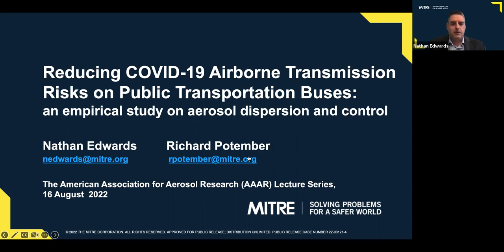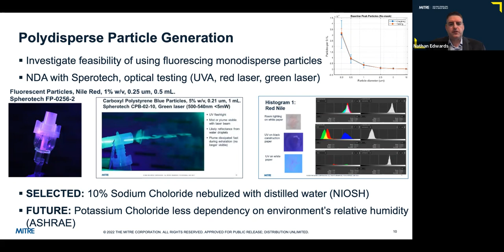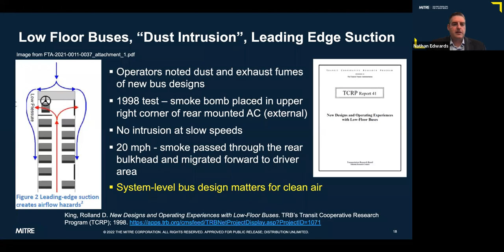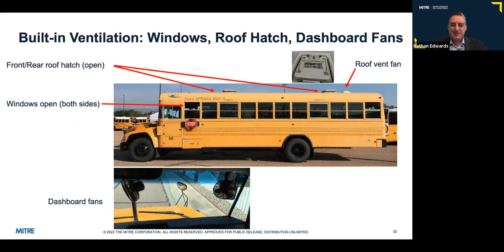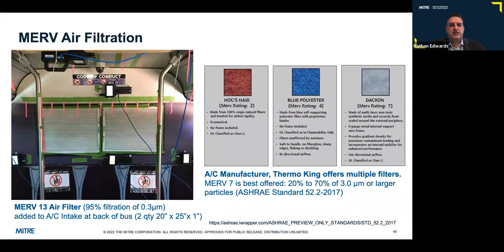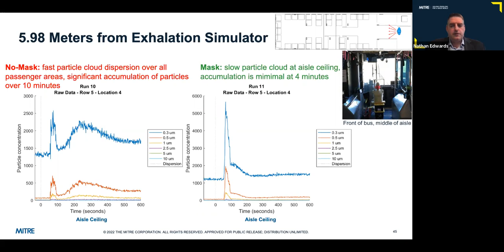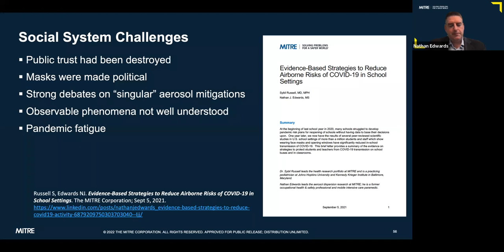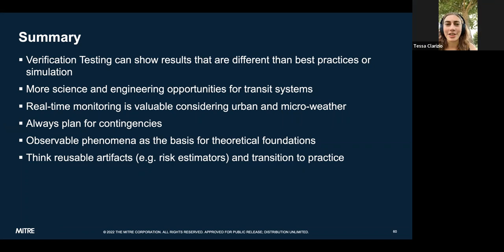Reducing COVID-19 Airborne Transmission Risks on Public Transportation Buses...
Full title: Reducing COVID-19 Airborne Transmission Risks on Public Transportation Buses: An Empirical Study on Aerosol Dispersion and Control

Description:
Low-cost sensors have rapidly come to market over the past decade, and they represent a paradigm shift in accessibility to localized measurements of airborne particles. However, both laboratory and field evaluations have demonstrated that under various conditions, these sensors may have substantial inaccuracies. In this paper, we systematically evaluated low-cost devices containing a Plantower particle sensor to test how they responded to particles with varying size and composition. Our results suggest that the composition of the particles had an effect on the accuracy of the sensors’ reported particle concentrations, but the size of the particles had a larger effect. In this presentation, I complement our experimental results with some theoretical models to further understand these observations.

Speaker information:
Nathan Edwards is the Principal Investigator who led MITRE research initiatives on COVID-19 aerosol risk. He recently served as the moderator and panel chair for the National Academies of Science TCRP Insight Event - Air Quality in Transit Buses. Mr. Edwards has 15 years’ experience in technology science and engineering and several patents and publications in electronics technology for sensing and detection. A previous career field of 9 years in emergency and fire services. Mr. Edwards holds an MSc in Electrical and Computer Engineering from UIUC, AS in Fire Science, and formerly licensed as a Mobile Intensive Care Paramedic.

Richard Potember is the Co-Principal Investigator for the MITRE research initiatives on COVID-19 aerosol risk. Dr. Potember is a Chemist who has more than 25 years in applied science of bio-chem risk, materials research, and detection technologies. His career work includes a number of patents and publications and has worked in academia and Federal Government both as a researcher and program manager. Dr. Potember holds a PhD in Chemistry.